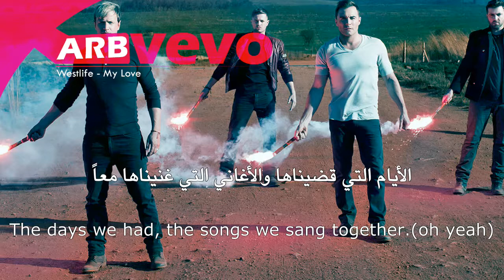Westlife _ My Love مترجمة